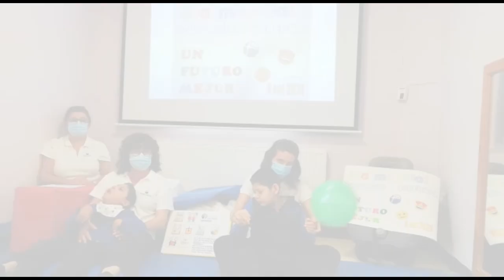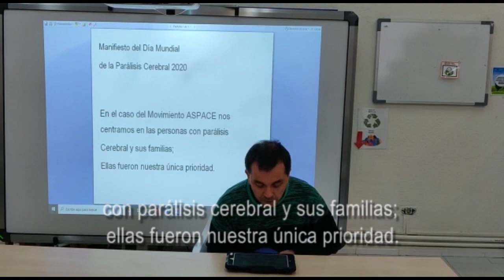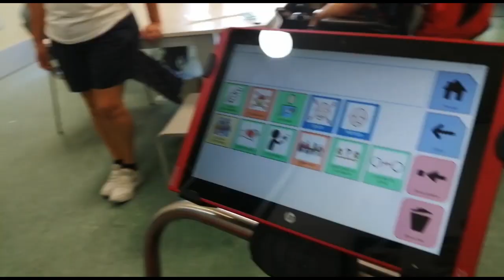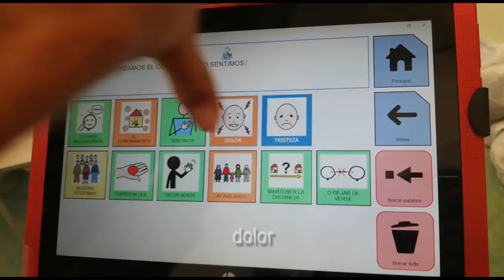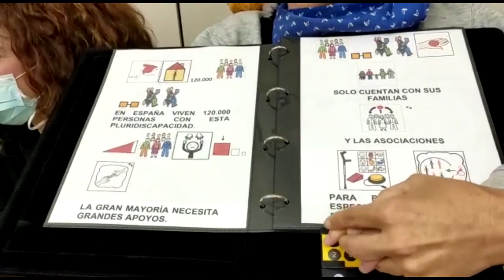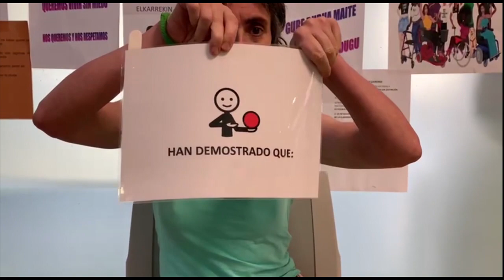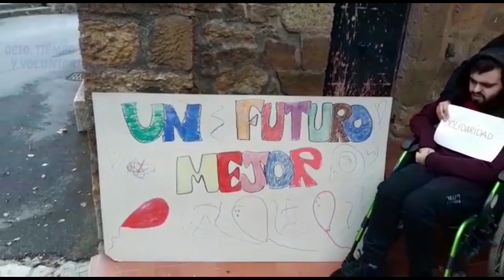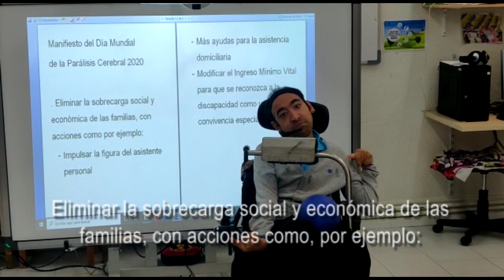Manifiesto Día Mundial de la Parálisis Cerebral 2020